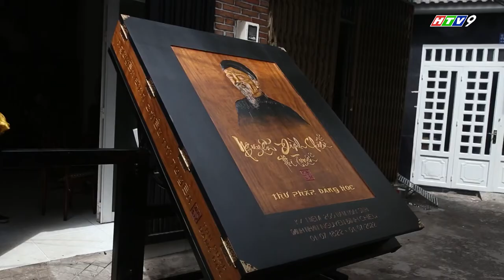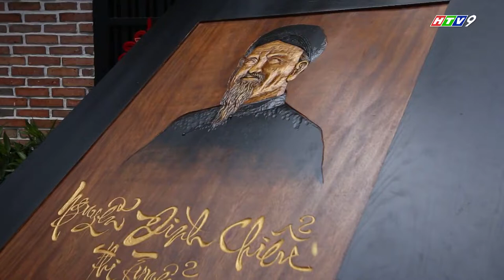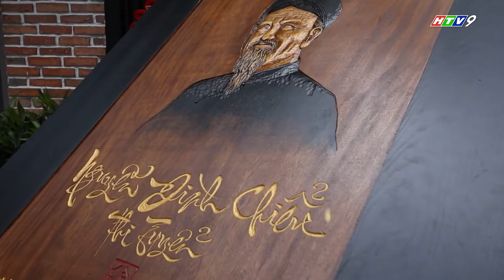QUYỂN THƠ NGUYỄN ĐÌNH CHIỂU LỚN NHẤT THẾ GIỚI - ĐĂNG HỌC